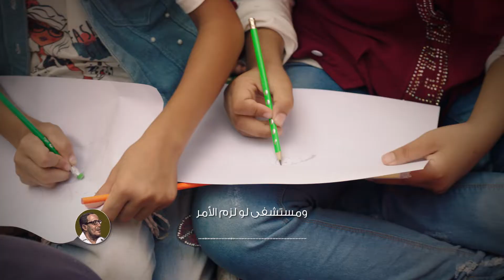فؤاد المهندس: الجيران اللي المفروض أنهم زي الأهل بالظبط